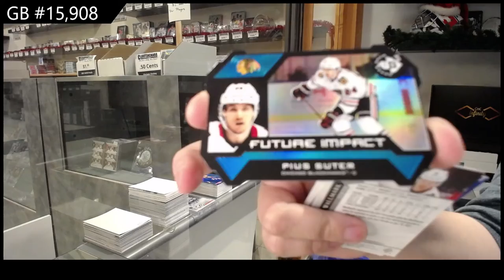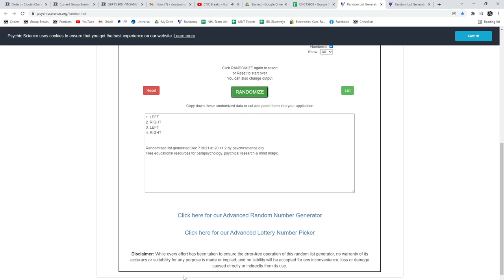20-21 Upper Deck Extended Hockey 3 Box Break - C&C GB #15,908